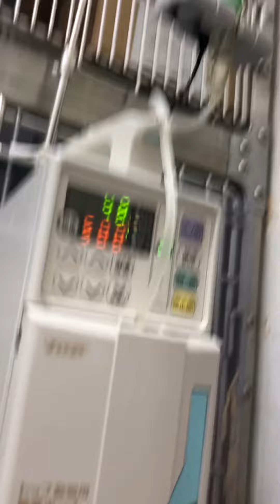③黒柴のこたろーちゃんの治療、静脈点滴、吸入療法、酸素療法